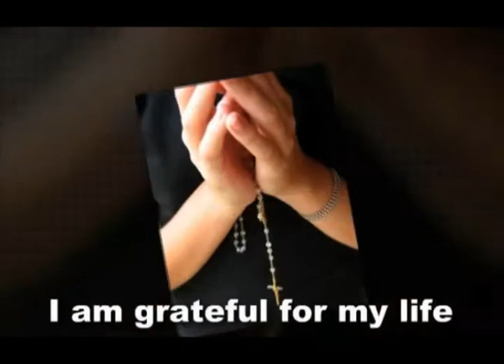MIND MOVIES by Ryan Higgins